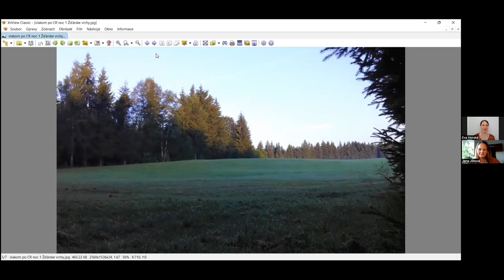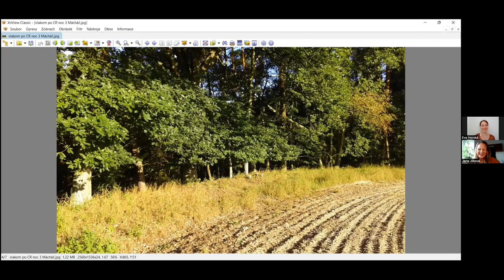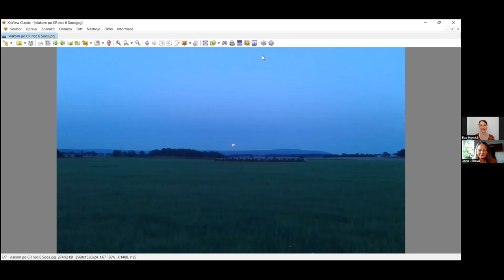1 ROZHOVORY SE SÓLO CESTOVATELKAMI - Eva Horská - Dobrodružné přespávání 💃🎙✈️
🎙️ EVA HORSKÁ je žena, která má poměrně velké cestovatelské zkušenosti, Jejím největším cestovatelským počinem bylo 6 měsíců strávených s přítelem v národních parcích Kanady a USA, zakončených návštěvou Havajských ostrovů. Jako sólo cestovatelka viděla hlavně krásy naší republiky a navštívila některá evropská města.

Kromě cestování je velkou fanynkou minimalizmu. A tyto dvě záliby spojuje v podnikání, kde učí ženy, jak cestovat nalehko díky multifunkční a variabilním oděvům.

S Evou si v dnešní epizodě budeme povídat o jejich samostatných cestách, začátcích jejího sólo cestování a zaměříme se na to, jak na svých cestách řeší přespávání.

Užijte si dnešní rozhovor a pokud vás podcast zaujme, budu ráda, když jej budete dál odebírat.
🎯Jste žena, která ráda cestuje a cestuje i sama, anebo by sama ráda cestovala, ale zatím se neodhodlala? Přidejte se k nám, do komunity sólo cestovatelek - FB skupiny Sólo cestovatelky:

🎯Jste ženou, kterou sólo cestování láká nebo prostě nemáte s kým cestovat, ale zatím jste se neodhodlala a cítíte, že byste potřebovala podporu? Nezávazně se zapište se na čekací listinu skupinového online programu SÓLO CESTOVATELSKÝ INKUBÁTOR. Jakmile bude jasný termín, kdy se uskuteční, dostanete info

🎯Chcete se přestat samostatného cestování obávat a začít se na něj těšit a nechcete čekat na skupinový program? Začněte pracovat na svém nastavením mysli! Hned teď si můžete stáhnout 50 AFIRMACÍ PRO SÓLO CESTOVÁNÍ ZDARMA

🎙️Chcete mi dát vědět, jak se vám podcast líbí anebo cokoliv k sólo cestovatelskému tématu?

JANA JÍLKOVÁ
💃 Pomáhá úspěšným a přetíženým ženám zatáhnout za brzdu a nevyhořet - meditací, změnou životního stylu nebo znovuobjevením sama sebe díky sólo cestování.
💃 V lednu 2023 založila komunitu sólo cestovatelek.